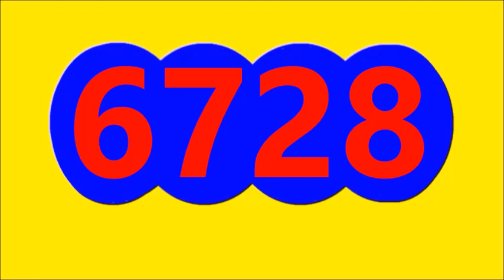CULONA NOCHE Resultado de hoy JUEVES 14 de Septiembre Del 2023